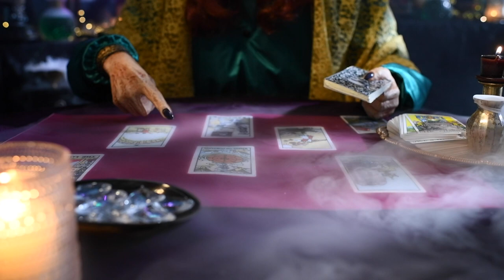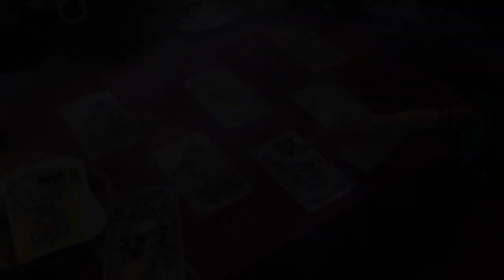Animated Gypsy Fortune Teller | Grandin Road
Our Animated Gypsy Fortune Teller delivers a frightfully real experience. Her hand moves back and forth over the cards, eyes light up, and her mouth moves as she speaks five different fortunes. She’s a convincing, life-size animated figure. Designed to sit behind a table, she plugs into a standard outlet.